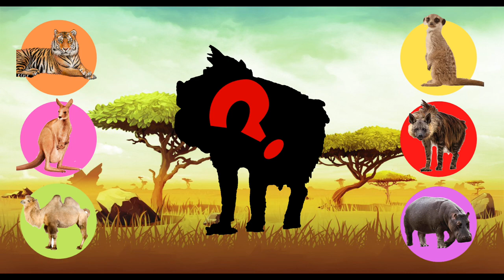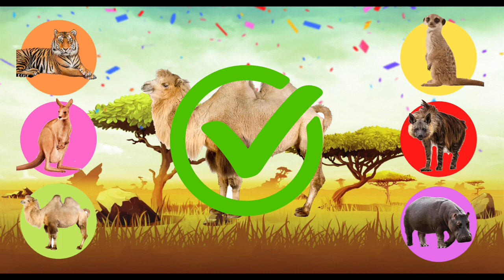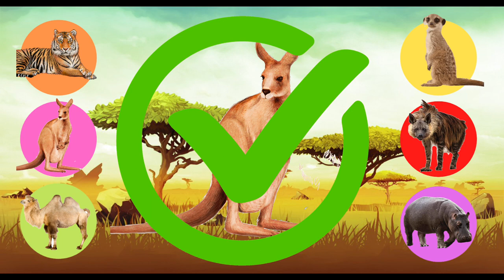What is this animal | hippopotamus, camel, hyena, kangaroo, meerkat, tiger | Study animals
Hello everyone, you are on the Yurami TV channel. An excellent issue of "What kind of animal is this" with animals hippo, camel, hyena, kangaroo, meerkat, tiger. Study animals fun. All my videos contain materials protected by fair use rules.When creating such videos, I use free images and use green screen videos with other different parts of the video for free, edit them with CapCut to create a new kind of sound and visual variations and effects. It takes about 4 hours to create these videos so that my viewers can feel the originality of the videos created by me.

The best thanks to me for the created content is a like and a subscription.